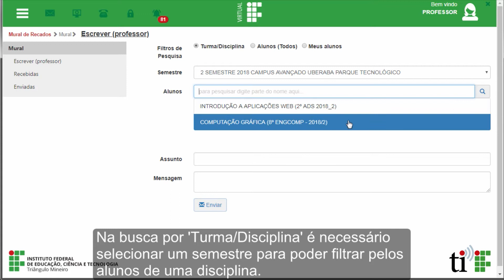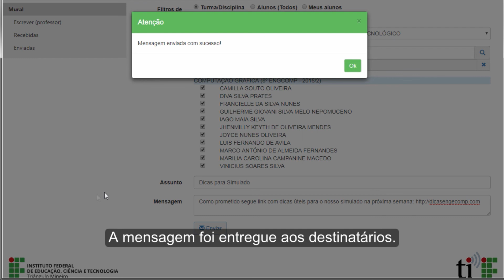Mural de recados - Escrever mensagem - Professor